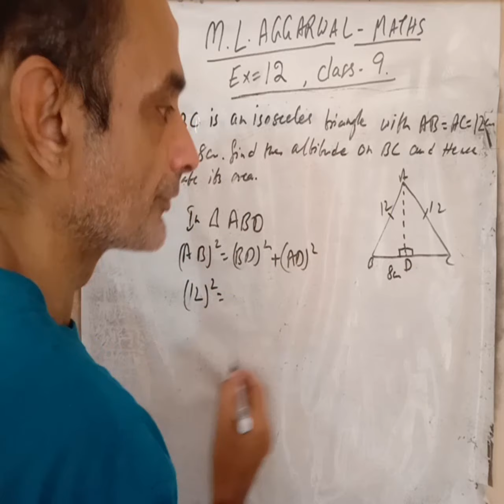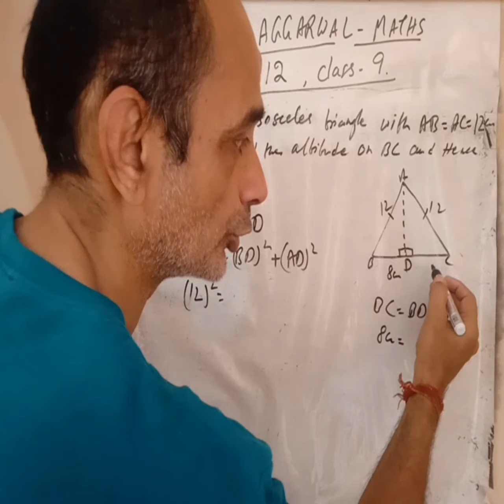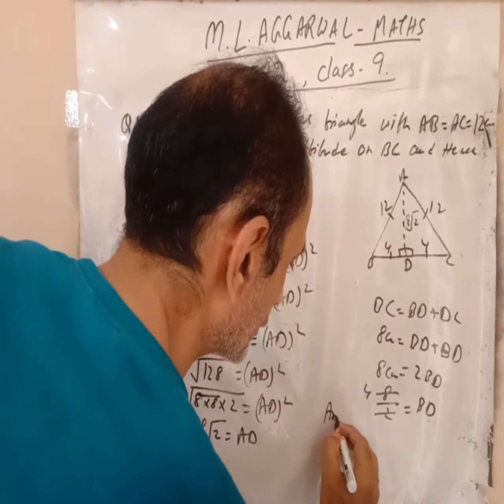Exercise 12 MLAgarwal maths class 9 Q12